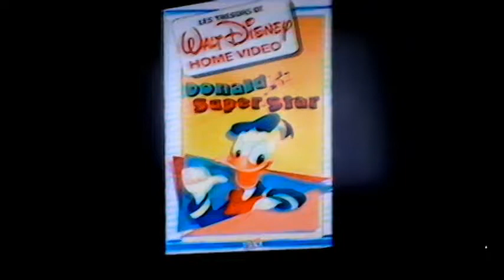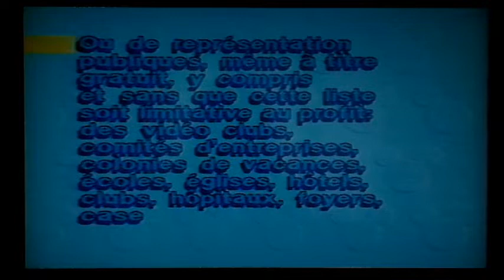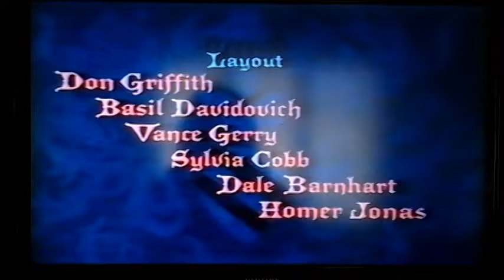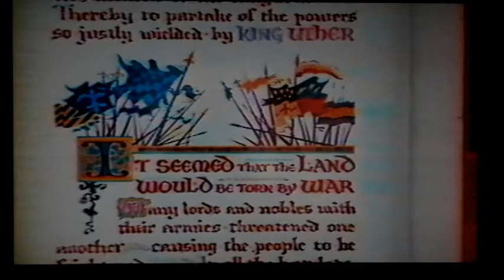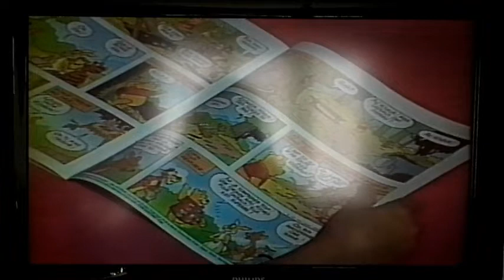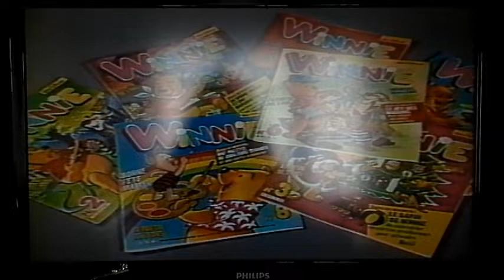MERLIN L'ENCHANTEUR BEST OF et le bonus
1166, avec la mort de son Roi qui n'avait pas eu de fils, l'Angleterre est plongée dans l'obscurantisme. Près de Londres, apparaît ensuite une épée enfichée dans une pierre en forme d'enclume associée à un message : « Celui qui pourra arracher cette épée de l'enclume scellée dans la pierre sera digne d'être Roi, souverain maître de l'Angleterre. » Ainsi, le seul espoir devient que quelqu'un retire de l'enclume dans laquelle elle est fichée l'épée du roi le désignant comme nouveau souverain et mettant fin à cette période troublée. Quelques années plus tard, dans les alentours de Londres, un jeune garçon de 11 ans surnommé Moustique, orphelin et employé chez sire Hector, rêve de devenir écuyer. Moustique est en réalité Arthur Ier de Bretagne, fils du roi. Alors qu'il participe à une partie de chasse avec Kay, le fils de son seigneur, il empêche accidentellement ce dernier de tuer une biche. Moustique décide, pour se faire pardonner, de retrouver la flèche perdue. C'est ainsi qu'il découvre la cabane de Merlin, un magicien qui vit avec Archimède, son hibou savant. Merlin décide qu'il sera le tuteur de Moustique et le raccompagne ainsi chez Hector. Il tente de convaincre Hector, le père adoptif de Moustique, que la magie existe en créant un blizzard, mais Hector n'accepte pas qu'il devienne le tuteur de son fils. C'est quand Merlin disparaît qu'Hector change d'avis. Peu après, le Sire Pélinore, un ami d'Hector arrive au château et annonce que le tournoi annuel de chevalerie aura lieu le jour de l'an à Londres. Le vainqueur du concours sera proclamé roi du pays. Hector propose que Kay participe au tournoi, et lui demande de s'entraîner sérieusement, Moustique devant lui servir d'écuyer. De son côté, Merlin poursuit l'éducation d'Arthur tandis que ce dernier assiste également Kay dans son entraînement pour le tournoi de Londres. Afin de lui apprendre des notions, Merlin utilise la magie. Ainsi pour lui enseigner la physique, il transforme Moustique en poisson dans les douves du château. Mais un brochet l'attaque et Archimède sauve Arthur. Il raconte ses aventures à son père adoptif qui ne le croyant pas le punit à faire des travaux ménagers en cuisine. Merlin enchante les assiettes et couverts pour qu'ils se lavent seuls afin d'enseigner d'autres sujets à Arthur. Merlin transforme ensuite le jeune garçon en écureuil pour lui faire appréhender la notion de gravité. Mais à peine sauvé d'un loup affamé par un jeune écureuil femelle, Arthur doit faire face à ses avances amoureuses. Merlin qui avait aussi pris l'apparence d'un écureuil est également confronté à une plantureuse congénère éperdue d'amour. Une fois les femelles esquivées, Merlin et Arthur rentrent au château. Hector accuse Merlin d'avoir utilisé la magie noire sur la vaisselle. Comme Arthur prend la défense de Merlin, Hector le punit et nomme Hobbs écuyer de Kay. Merlin s'excuse. Archimède décide de reprendre l'éducation d'Arthur lorsqu’il comprend que celui-ci ne sait ni lire ni écrire. Pour sa troisième leçon après une discussion sur l'avenir et les machines volantes, Merlin transforme Arthur en merle, Archimède se proposant de lui apprendre à voler. Mais un faucon prend Arthur pour proie. Arthur se réfugie dans une cabane en passant par la cheminée, celle d'une méchante sorcière nommée Madame Mim. Cette dangereuse sorcière utilise la triche et la magie. Elle s'attaque à Arthur et alors qu'elle l'a presque tué, Merlin intervient. Un duel de magiciens s'engage durant lequel Mim triche et Merlin use de son intelligence pour la contrer. Le combat se transforme en une suite de transformations principalement en animaux de plus en plus grands. Mim triche à nouveau et disparaît, brisant une règle du combat, puis se transforme en un animal légendaire, un dragon. Merlin pour la vaincre se transforme en un microbe et infecte Mim. Il démontre ainsi la supériorité de la réflexion sur la force brute.
Le jour du tournoi, Hobbs a les oreillons. Hector le remplace donc par le jeune Arthur comme écuyer de Kay. Lorsqu'Arthur court annoncer cette nouvelle à Merlin, celui-ci en déduit qu'Arthur semble préférer la guerre aux études. Arthur lui explique qu'étant orphelin, la meilleure position sociale qu'il puisse atteindre est celle d'écuyer. Merlin est tellement contrarié et découragé qu'il abandonne Arthur et s'en va prendre des vacances au xxe siècle à Saint-Tropez. Hector, Kay, Pélinore, Arthur et Archimède se rendent à Londres pour le tournoi. Mais Arthur s'aperçoit qu'il a oublié l'épée de Kay dans une auberge désormais fermée en raison des joutes. Arthur part à la recherche d'une épée et grâce à Archimède en trouve une emprisonnée dans une enclume. Il retire l'épée de sa prison et court rejoindre Hector et Kay. Le Chevalier noir reconnaît l'épée royale et suspend le tournoi. Il demande comment l'écuyer a pu délivrer l'épée de l'enclume. Hector remet l'épée dans son socle et différents hommes tentent de l'extraire, en vain.